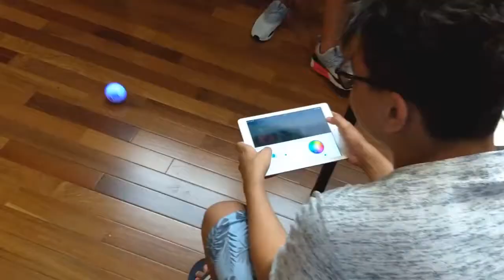Maker Day Brasil 2018: Robotics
Maker Day Brasil na Casa Thomas Jefferson: Robotics.